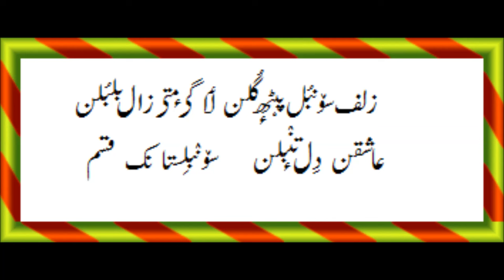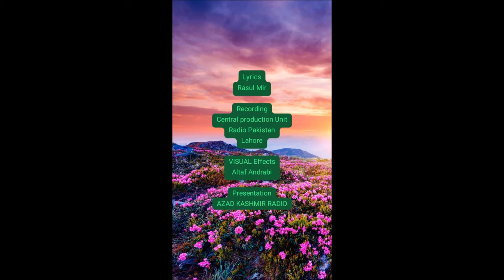Kashmiri song# Yare Loguth sungdil # Rasul Mir# Ghulam Ali# AK RADIO# NEERPOSH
Lyrics    Rasul Mir
Recording    ( CPU) Radio Pakistan Lahore
Presentation   A.K. Radio
Visual Effects    Altaf Andrabi
NEERPOSH MUZAFFARABAD